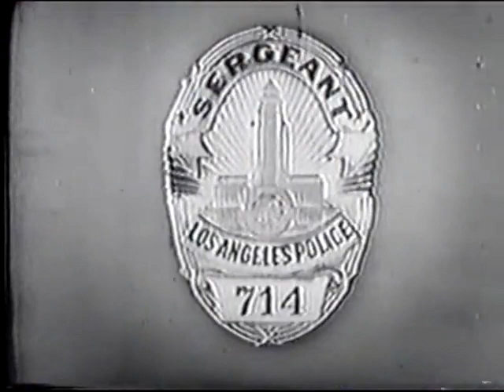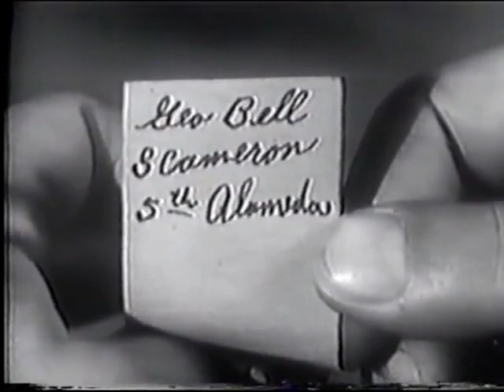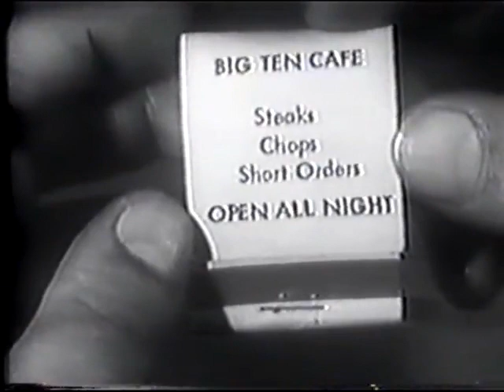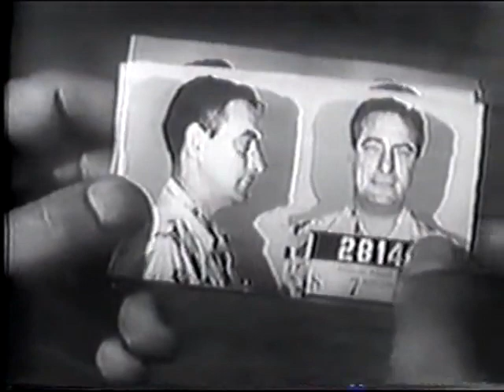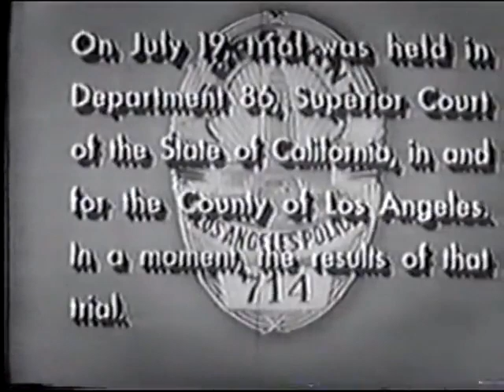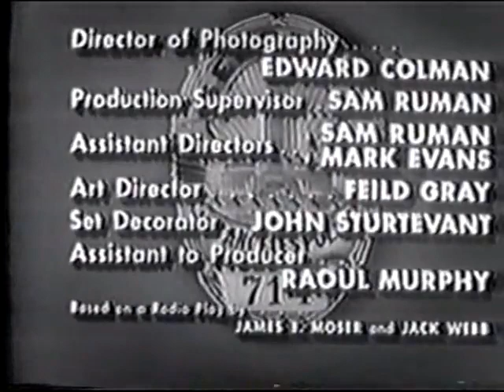Dragnet S2E33 - The Big Dance (06/26/53)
Friday and Smith are looking for two thugs that seem to have disappeared from the city.

Adapts episode 84 of the Dragnet radio series: "The Big Dance" (01/18/51)